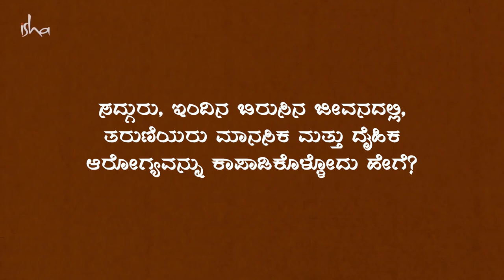ಮುಟ್ಟಿನ ಸಮಸ್ಯೆ: ಕಾರಣಗಳು ಮತ್ತು ಹೆಣ್ಣುಮಕ್ಕಳು ಇದನ್ನು ಎದುರಿಸುವುದು ಹೇಗೆ?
ಈ ಸವಾಲಿನ ಸಮಯದಲ್ಲಿ ಇನ್ನರ್ ಇಂಜಿನಿಯರಿಂಗ್ ಆನ್‍ಲೈನ್

"ಹೊರಗಿನ ಸೌಖ್ಯವನ್ನು ಸೃಷ್ಠಿಸಲು ಹೇಗೆ ವಿಜ್ಞಾನ ಮತ್ತು ತಂತ್ರಜ್ಞಾನವಿದೆಯೋ ಹಾಗೆಯೇ ಒಳಗಿನ ಸೌಖ್ಯವನ್ನು ಸೃಷ್ಠಿಸಲು ವಿಜ್ಞಾನ ಮತ್ತು ತಂತ್ರಜ್ಞಾನದ ಒಂದು ಪರಿಪೂರ್ಣ ಆಯಾಮವೇ ಇದೆ." - ಸದ್ಗುರು

ಇನ್ನರ್ ಇಂಜಿನಿಯರಿಂಗ್‍ನ ಧ್ಯೇಯವೆಂದರೆ ಸ್ವಯಂ ಪರಿವರ್ತನೆಯ ಪ್ರಬಲ ಪ್ರಕ್ರಿಯೆಗಳು, ಶಾಸ್ತ್ರೀಯ ಯೋಗ ವಿಜ್ಞಾನಗಳ ಮೂಲತತ್ವಗಳು ಮತ್ತು ಧ್ಯಾನದ ಮೂಲಕ ನೀವು ನಿಮ್ಮ ಅತ್ಯುನ್ನತ ಸಾಮರ್ಥ್ಯವನ್ನು ಕಂಡುಕೊಳ್ಳುವಂತೆ ಮಾಡುವುದು. ಇದು ನಿಮ್ಮನ್ನು ಜೀವನದ ಮಹತ್ವದ ಅಂಶಗಳೆಡೆಗೆ ಗಮನವನ್ನು ಕೇ೦ದ್ರೀಕರಿಸುವ೦ತೆ ಮಾಡುತ್ತದೆ ಮತ್ತು ಪ್ರಾಚೀನ ಜ್ಞಾನ ರಹಸ್ಯಕ್ಕೆ ದಾರಿ ತೋರುತ್ತದೆ.

♦ ಈ ಸವಾಲಿನ ಸಮಯದಲ್ಲಿ 50% ಗೆ ಅರ್ಪಿಸಲಾಗುತ್ತಿದೆ.

ಲಾಕ್-ಡೌನ್ ಮುಗಿಯುವುದರ ಒಳಗೆ ಎಲ್ಲರಿಗೂ ಇನ್ನರ್ ಇಂಜಿನಿಯರಿಂಗ್ ದೊರೆತು ಅದನ್ನು ಅನುಭವಿಸುವ೦ತೆ ಮಾಡಲು ಕನ್ನಡ ಭಾಷೆಯಲ್ಲಿ ಇದನ್ನು ಕನಿಷ್ಠ ಬೆಲೆಯಲ್ಲಿ ಅರ್ಪಿಸಲಾಗುತ್ತಿದೆ.

ಮುಂಚೂಣಿಯಲ್ಲಿರುವ ಎಲ್ಲಾ ಆರೋಗ್ಯ ಸೇವಾ ಕಾರ್ಯಕರ್ತರು ಮತ್ತು ಪೋಲೀಸ್ ಸಿಬ್ಬಂದಿಗೆ ಉಚಿತ!

ಪ್ರಯೋಜನಗಳು
🔹 ಒತ್ತಡ, ಭಯ ಮತ್ತು ಆತಂಕವನ್ನು ನಿವಾರಿಸುತ್ತದೆ.

🔹 ಮಾನಸಿಕ ಸ್ಪಷ್ಟತೆ, ಭಾವನಾತ್ಮಕ ಸಮತೋಲನ ಮತ್ತು ಸಾಮರ್ಥ್ಯವನ್ನು ವೃದ್ಧಿಸುತ್ತದೆ.

🔹 ಸಂಪರ್ಕ ಸಾಮರ್ಥ್ಯ ಮತ್ತು ಪರಸ್ಪರ ಸಂಬಂಧಗಳನ್ನು ಸುಧಾರಿಸುತ್ತದೆ.

🔹 ಆನಂದ, ನೆಮ್ಮದಿ ಮತ್ತು ಸಾರ್ಥಕತೆಯನ್ನು ಗಳಿಸಿಕೊಳ್ಳಿ.

🌱 ಯೋಗದ ತಿರುಳಿನಿಂದ ನಿಮ್ಮನ್ನು ನೀವೇ ಆರೋಗ್ಯ ಮತ್ತು ಪರಮಾನ೦ದದೆಡೆಗೆ ಇ೦ಜಿನಿಯರಿ೦ಗ್ ಮಾಡಿಕೊಳ್ಳಿ. ಇ೦ಜಿನಿಯರಿ೦ಗ್ ಆಧುನಿಕ ಕಾಲದ ಚಮತ್ಕಾರ✨